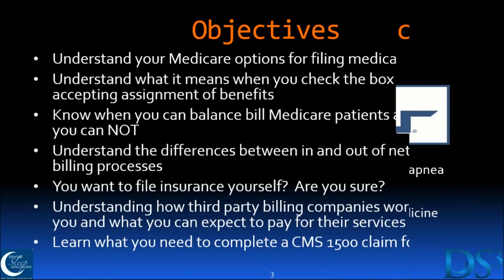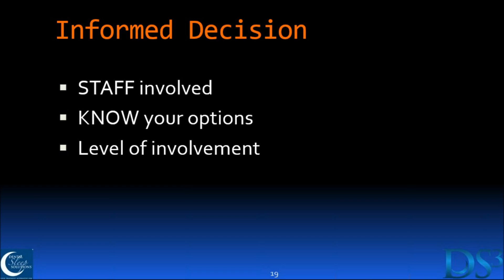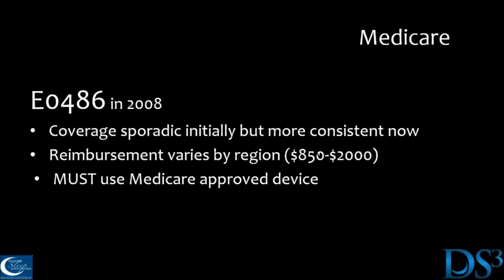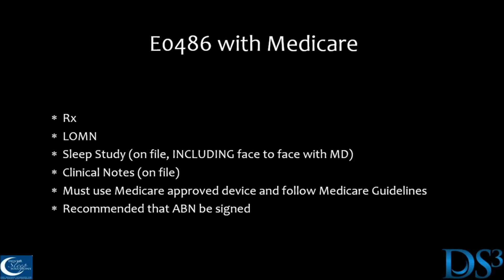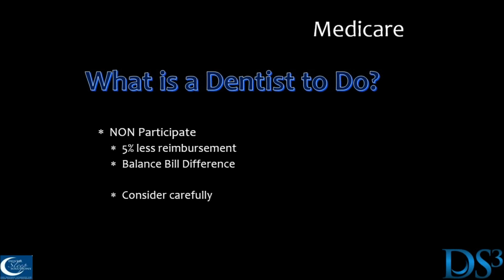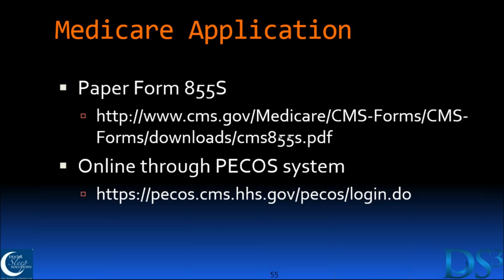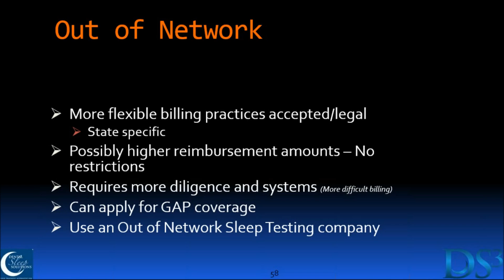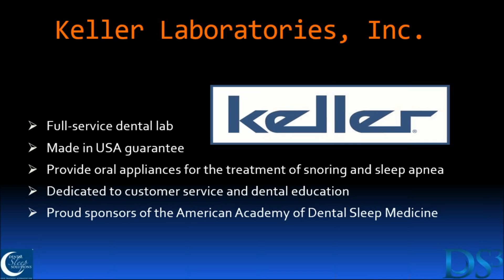How To Get Paid Treating Sleep Apnea Patients